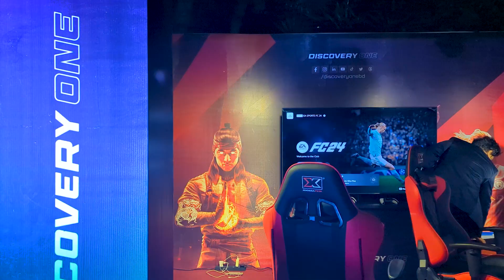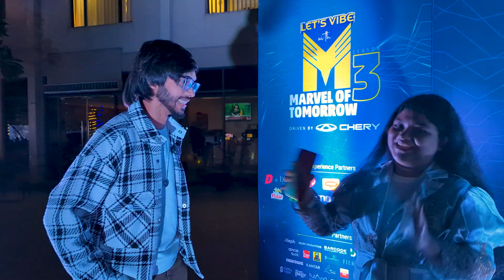Trick বুঝলেই জিতবে Taka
Trick বুঝলেই জিতবে Taka | Making fun with your favorite content creator !